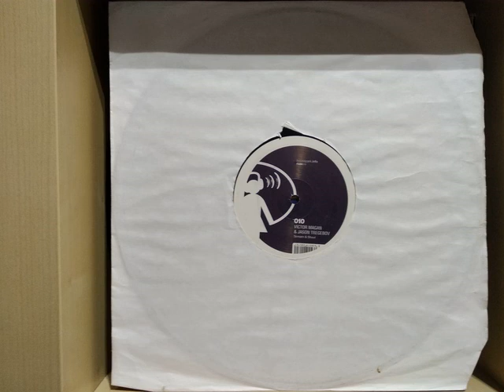Victor Magan & Jason Tregebov - Scream & Shout (David Ferrero Housepark Remix)